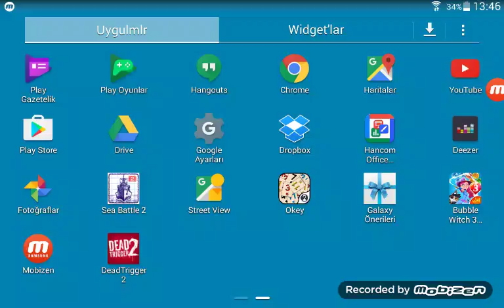ne zor be arkadaş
sizde yükleyip oynayabilirsiniz